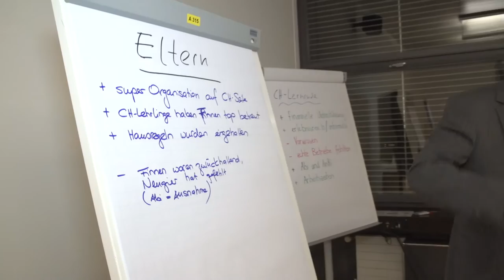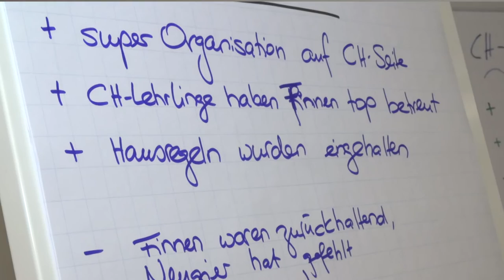bzb Buchs-Austauschprojekt Tampere